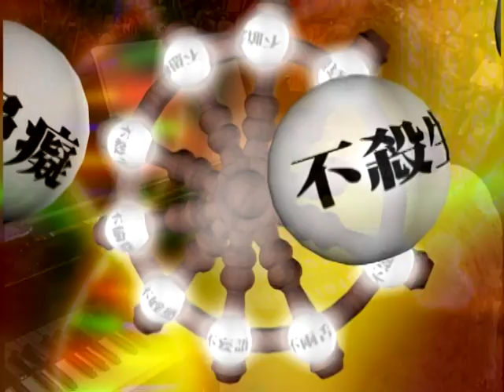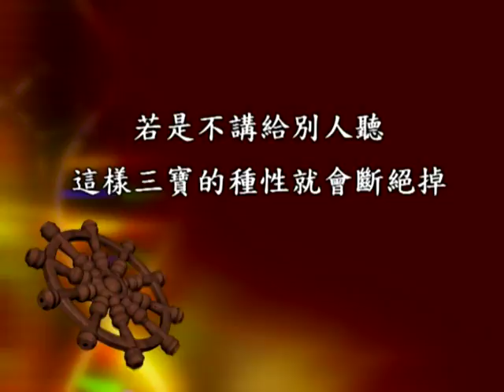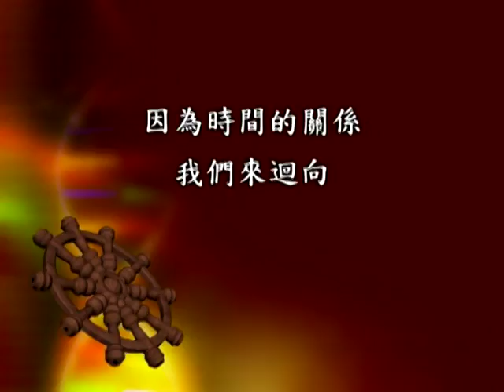圓照寺 敬定法師主講 十輪經202集